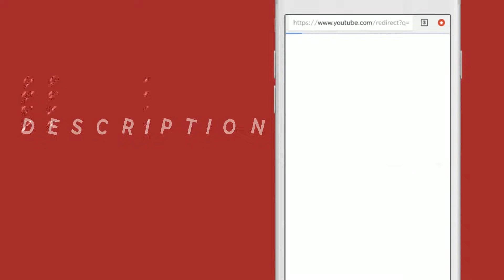Has India completed its Nuclear Triad with INS Arihant?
Happymon Jacob talks to Vice Admiral Shekhar Sinha (former Chief of Integrated
Defence Staff, Member of Defence Acquisition Council - 2010 to 2012, Commander in Chief
of the Western Naval Command) about INS Arihant&#39;s contribution to completing India&#39;s
nuclear triad, robustness of India’s sea-based nuclear deterrence, Nuclear Command and
Control issues and growing maritime capabilities in Indian Ocean Region.